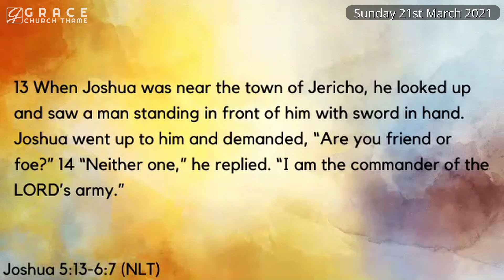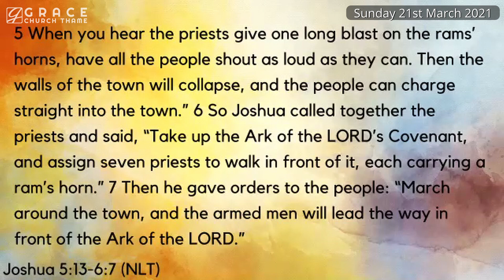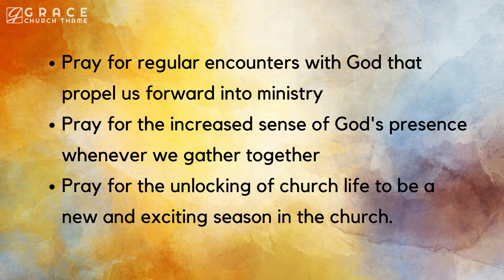Moving Forward | Church at home | Sunday 28th March 2021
Just in case you want to catch up with message from Sunday, here it is! Anthony teaches on how we always want to move forward from a place of encounter with God.